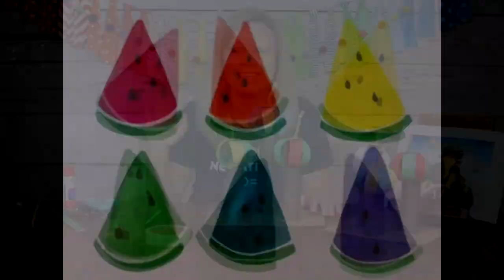On this Fun Film Friday, we'll talk about Anastasia, and then make St. Basil's Cathedral in Russia.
On this Fun Film Friday lesson from Kidding Around, we'll talk about the movie Anastasia, and then make our own St. Basil's Cathedral as we 'travel' to Russia, with Anastasia!

Supplies:
-Paper towel and toilet paper tubes
-Scissors
-Hole punch
-Pencil
-Ruler (optional)
-Masking tape
-Brad fasteners
-Pony beads
-Glue stick
-Pipe cleaners
-Brown construction paper
-Colored construction paper
-Anastasia Blu-Ray

Kidding Around receives a small amount of compensation if you purchase supplies through the Amazon links. Thank you so much for your support!

If you're looking for a great art supply starter kit, please check out our great deal! It includes an awesome denim apron, hypercolor pencil and ruler, and SO MUCH MORE!